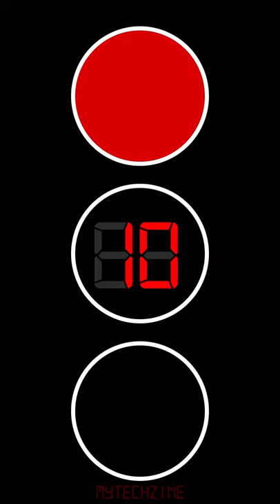10 Second Traffic Light 🚦 Countdown Timer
10, 9, 8, 7, 6, 5, 4, 3, 2, 1, GO
10 Second Traffic Light 🚦 Countdown Timer.